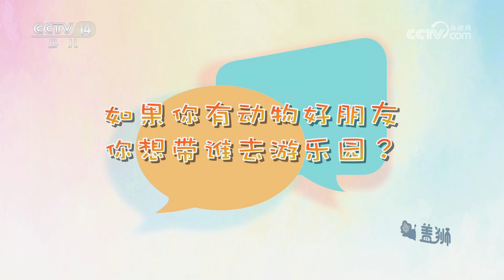《智慧树》 20241011 | 华语动漫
本期节目主要内容：
1.开场歌舞；
2.智慧实验室：火箭升空；
3.请你像我这样做：我爱水果；
4.大声说：乐园里面有什么？
5.小小运动探险家：马。